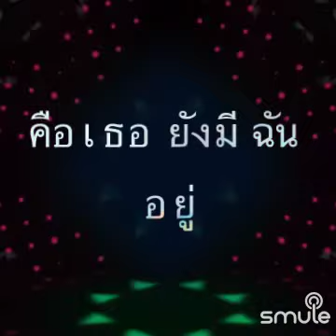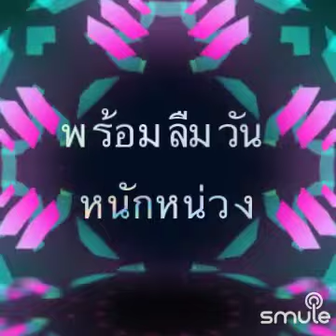สิ่งสุดท้าย 绿岛小夜曲 (ร้องแทรกสด)